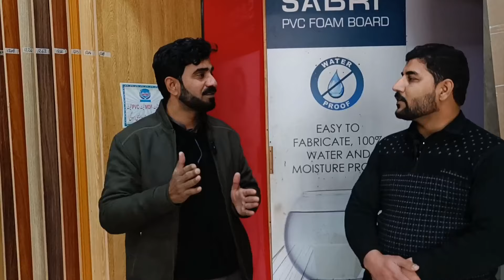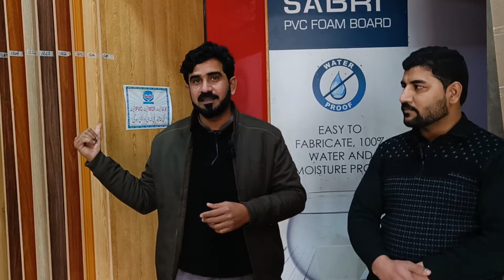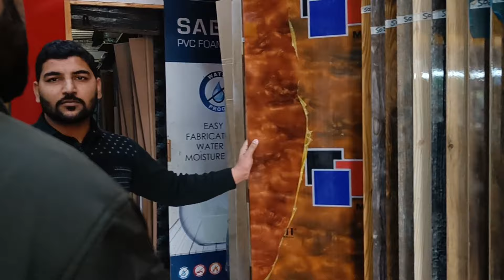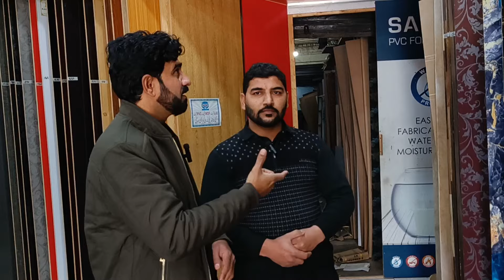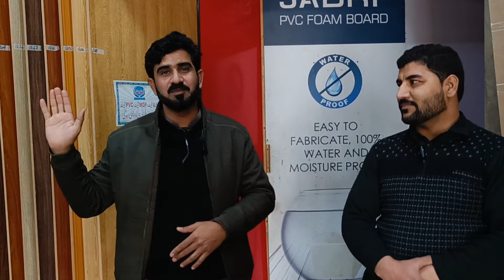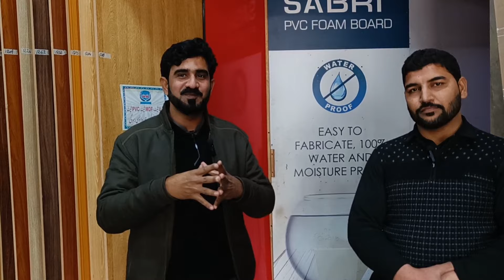Wardrobe Sheet. UV High Glaas Sheet. Kitchen Cabinets Sheet. New Design Sheet. Karobari Ideas.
Kitchen Sheet.
Karobari Ideas.
Wardrobe Sheet.
Almari Sheet.
Kitchen Boxes Sheet.
Sheet Price.
MDF sheet Design.
Hood Price.
Hood Design.
Door Look.
Man Door Look.
Kitchen Esisrrees.
Kitchen Handal.
ZRK Sheet.
Kashmir Sheet.
KMI Sheet.
Kitchen Material.
Wardrobe Material.
Door Material.
Home Construction.